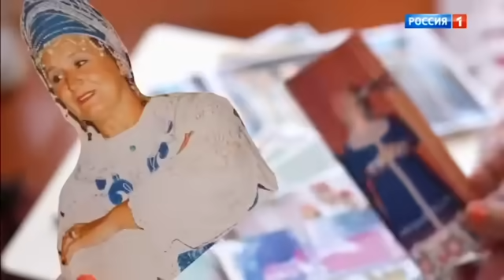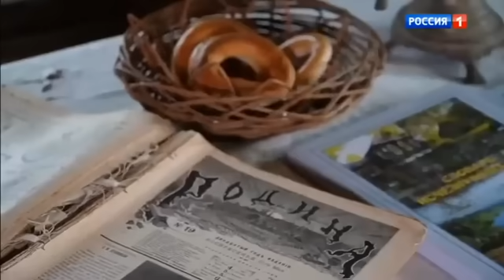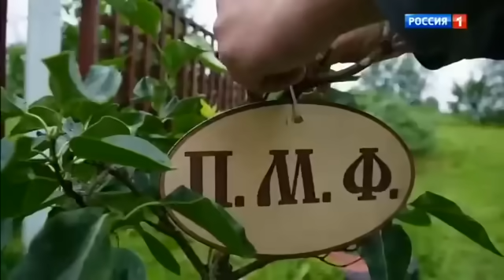"Песни от всей души". Николай Засидкевич новый соведущий!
Николай Засидкевич - аккордеонист, автор-исполнитель.
Николай участник программ "Привет, Андрей", "Две звезды. Отцы и дети", "Песни от всей души","Синяя птица" и "Сегодня вечером" с Николаем Цискаридзе.

Концерты и другие вопросы:
Буду благодарен за материальную поддержку моего канала YouTube и моего творчества.
КАРТА СБЕРБАНКА РФ:  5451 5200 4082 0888  НИКОЛАЙ НИКОЛАЕВИЧ З.